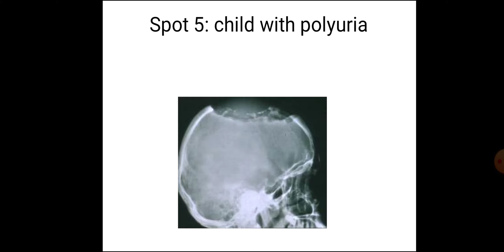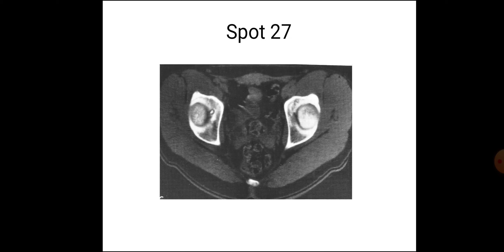Radiology exam cases(5)